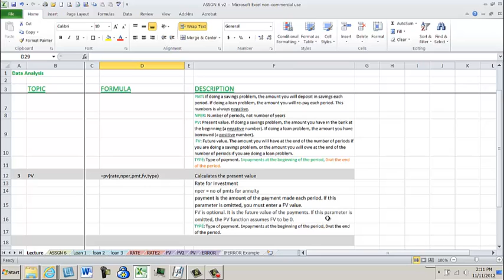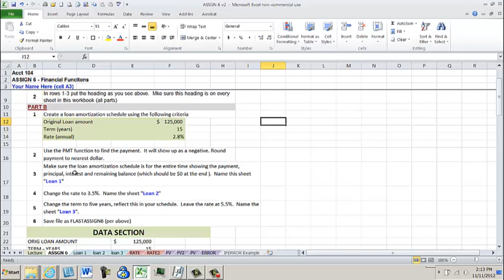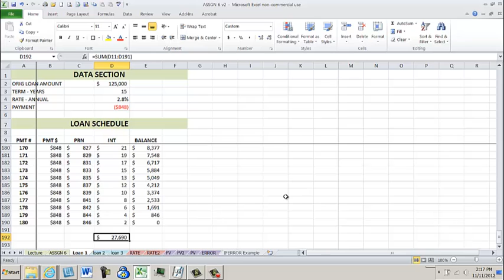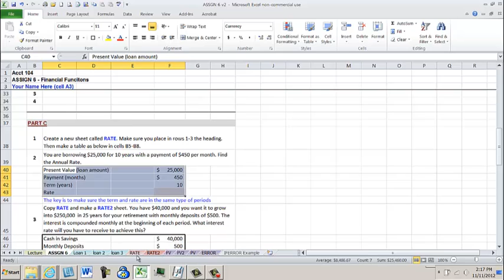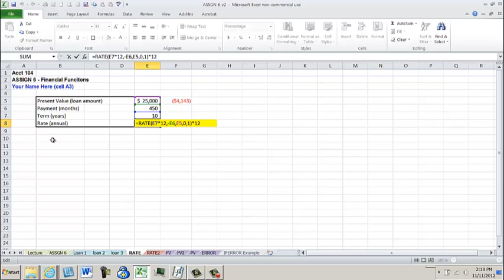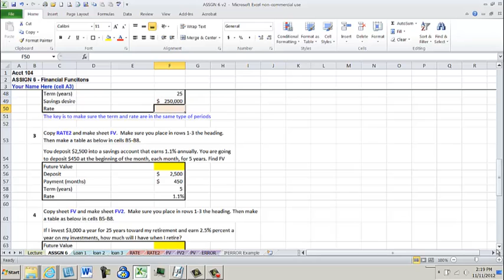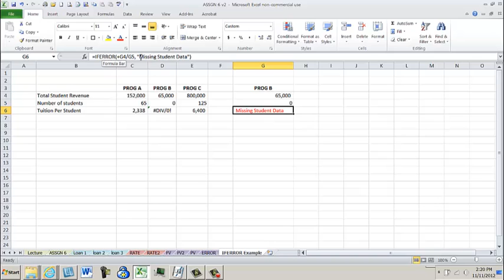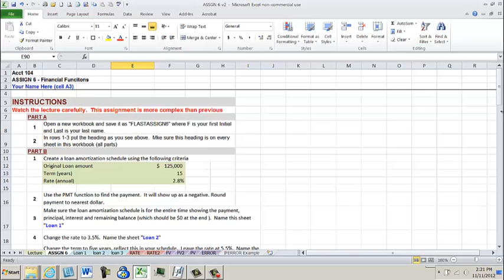FUNCTIONS A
R. Agatha - Acct 104 Assignment 6 - Financial Functions